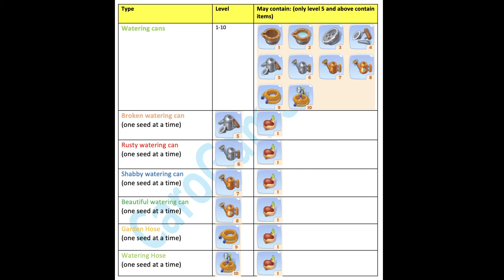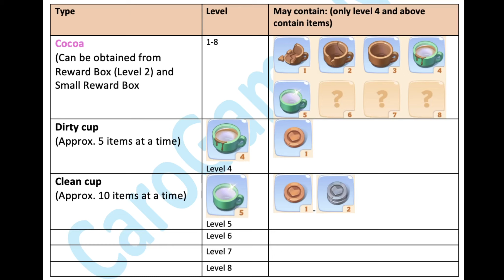Merge Matters - Design Home - GAME GUIDE - Part 8 - CaroGamesNL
Hi everyone!
It often happens that I don't know where some of the items I need come from, so I decided to make a step by step game guide for Merge Matters: Home Renovation.
I hope this game guide will help you as much as it does for me. I will update this game guide at least once a week and will post the (updated) game guide to my channel. This is the 8th version of the game guide. I love hearing your thoughts.
Happy merging! CaroGamesNL

The story of Emily from Merge Matters is a mysterious one. Emily, her husband Oscar, and their 6-months old son Oliver were enjoying family life, until something weird happened. The couple received a letter with no return address, which was followed by Oscar’s disappearance.

Now, Emily and her son are all alone in her villa. To find clues about her husband’s disappearance, she has to carry out home restoration and fix everything that’s broken. They just moved in recently, so there is a lot to repair!
In an effort to help Emily find her husband, you have to clean up the building, reorganize it, and fix broken things, from faucets and electricity to furniture. Throughout the game, you will meet Emily’s parents, bankers, and detectives. New evidence regarding Oscar’s disappearance will unravel as the game progresses. Restore the house and find new evidence to help Emily reconnect with her husband.

Merge Matters is a great new addition to merge games! Explore Emily’s property while finding her husband and playing home design games.
Features:

UNCOVER – Find shocking revelations about Oscar’s disappearance and mysterious objects in the house. There is always new evidence to discover and more rooms to organize. Use magic of merge and participate in games to help Emily flip her frown upside down!

DRAG & MERGE – Objects that seem useless now may come in handy later. Collect objects and turn them into useful tools by merging them. Use these objects to repair the house.

MANSION AND GARDEN REDECOR – Oscar and Emily just bought their dream home in their town. It’s a perfect match for them! Well, almost. With Oscar gone, the cleaning and decorating falls on Emily. Show off your exquisite taste and help the heroine decorate her new house. Make sure the furniture is matching, or go crazy and combine different styles. Give the mansion a complete makeover in our home renovation game and discover Emily’s sweet garden!

KICK BACK AND PLAY – Enjoy the game and all the entertainment it comes with, but prepare for some twists and turns ahead in Merge Matters!

PLAY FOR AS LONG AS YOU WANT – Take a break from school or work and to relax and play Merge Matters for 5 minutes. If you have a free afternoon, enjoy hours of gameplay with no breaks! It is up to you how much time you can dedicate.

Emily is just embarking on her journey of home renovation when tragedy strikes and she has to find her missing husband. Help Emily on her quest and enjoy hours of decorating games in the redecor game Merge Matters. It will never cease to surprise you!

Renovate Emily's mansion so that one day she could say "My home is amazing!"
Make all your interior design dreams come true with Merge Matters’ renovation games. Decorate Emily’s home, give it a makeover, help her fix broken objects with the magic of merge and find Oscar!